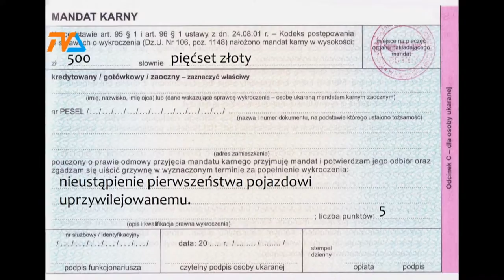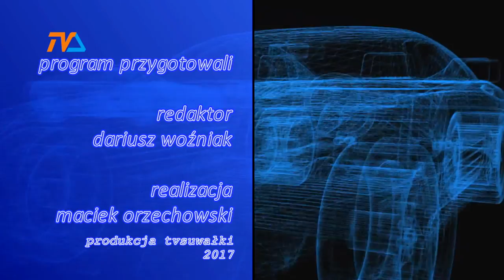Zza Kółka odc. 1 |TVSUWAŁKI